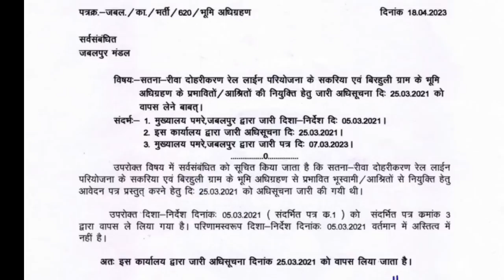Lalitpur Singrauli Rail Line|सतना रीवा दोहरीकरण में नही मिलेगी नौकरी|रीवा सीधी सिंगरौली में उम्मीद